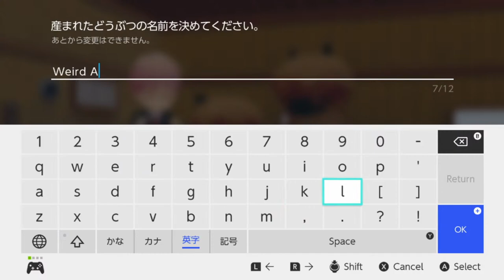Playing Story of Seasons Pioneers of Olive Town!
Hi! Today we're playing Story of Seasons: Pioneers of Olive Town!